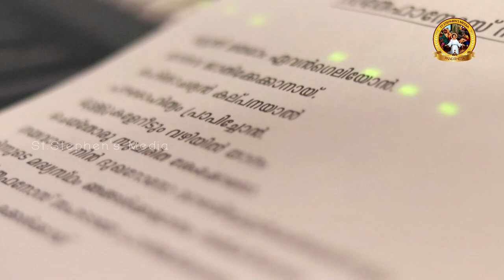Saurabhyasaman സൗരഭ്യസമൻ Fr.Bahanan Koruthu | Alan Jose | St.Stephens | Sthefanos Sahada സ്തേഫാനോസ്